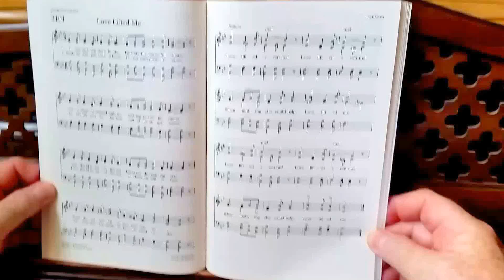Love Lifted Me